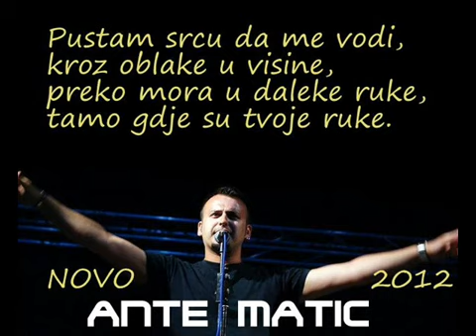Ante Matic Krivi smjer 2011